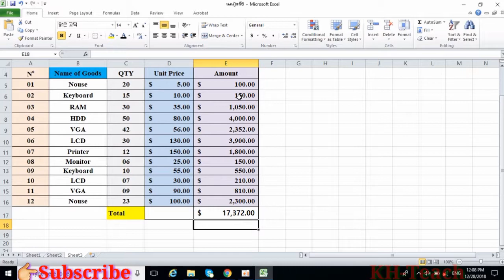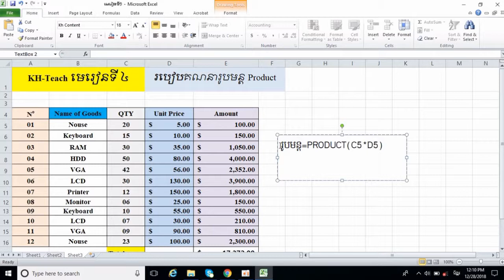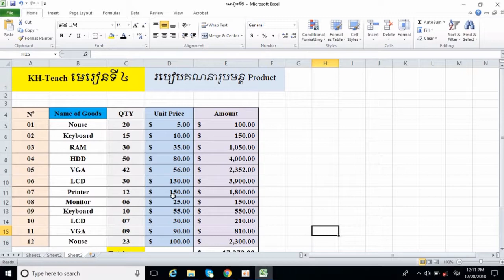របៀបគណនារូបមន្ត.Product.Study Formulars(Product)in Microsoft Excel 2010 Speak Khmer.By KH-Teach.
របៀបគណនារូបមន្ត.Product.How to Study Formulars(Product)in Microsoft Excel 2010 Speak Khmer.By KH-Teach.
ឆានែលយើងខ្ញុំ!  សូមអរគុណ!